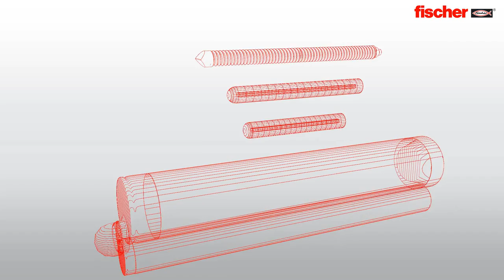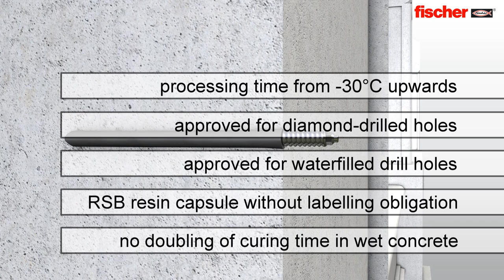fischer Superbond System FIS SB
fischer fixings new SuperBond Resin - Installation Techniques
The all-rounder for cracked concrete
The SuperBond System is amazingly universal. This is because the system is suitable both for use in concrete and also for subsequent rebar connections. And with the capsules, even diamond-drilled holes and underwater installations are no problem.
Amazingly Universal, Amzingly Adaptable, Amazingly Diverse, Amazingly Simple

Eurpoean Technical Approval and CE Marked